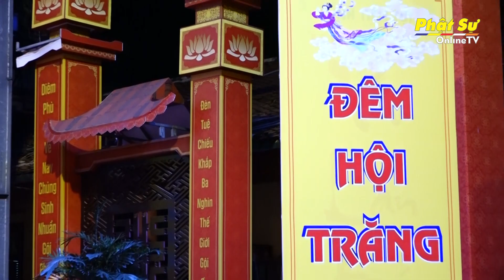Hà Nội: Chùa Bằng vui đón tết Trung Thu